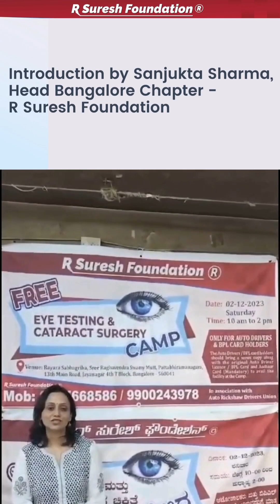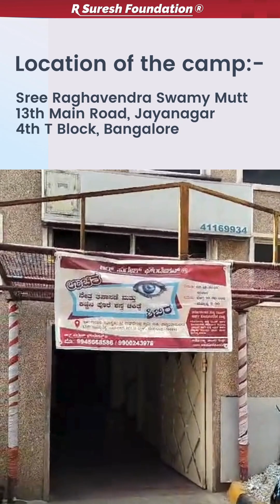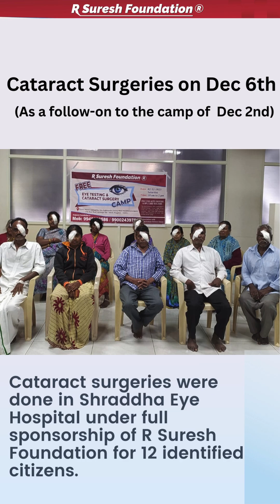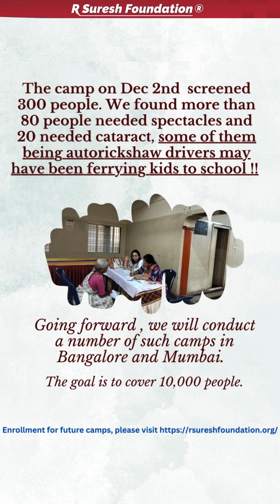R Suresh Foundation Free eye camp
CSR initiative by R Suresh Foundation on 2nd December 2023 in Bangalore, followed by cataract surgeries on 6th December 2023.